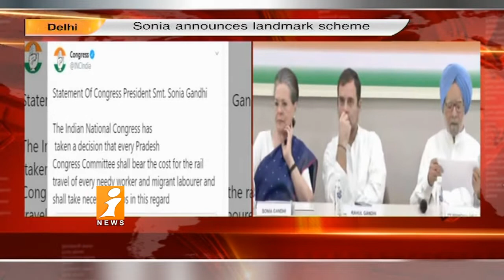English News Bulletin (04-05-2020) | Watch Latest News In English | Breaking News | iNews